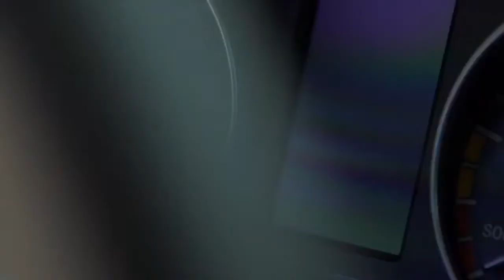EV Star all-electric minE-bus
All-electric MinE-bus to fit any transit agency needs - from executive seating configurations to ADA for hospitals, the EV Star best business solution for anyone.